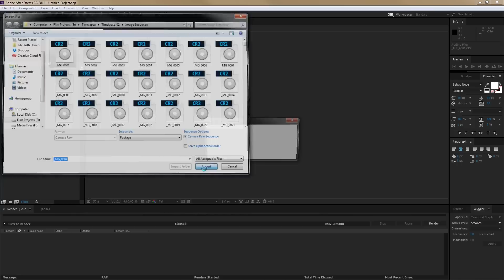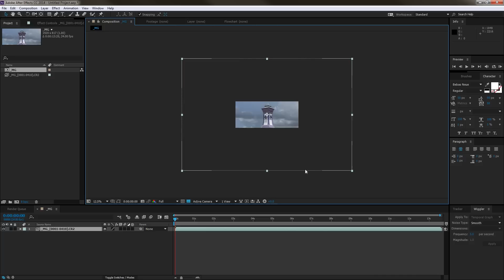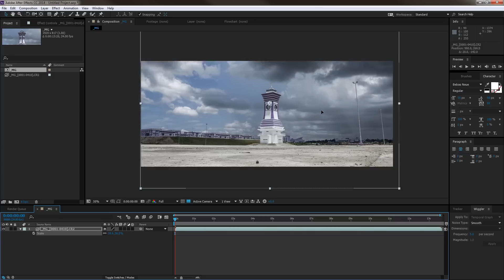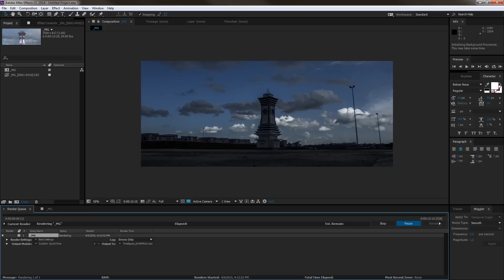How To Edit A Timelapse In Adobe After Effects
Tutorial about how to edit a timelapse in After Effects.